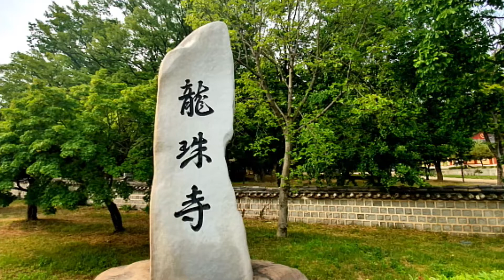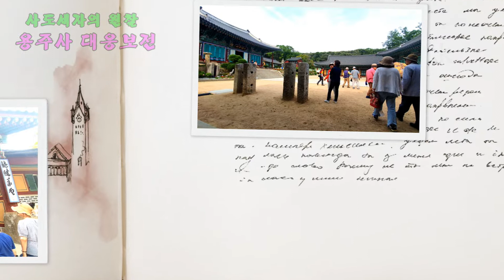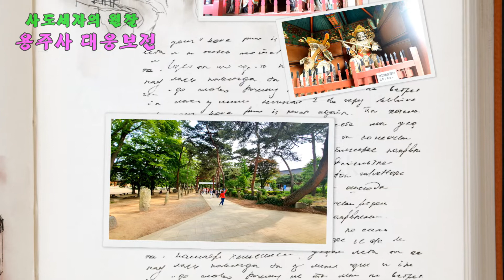경기도 화성시 용주사 사도세자의 원찰 용주사 대웅보전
정조14년 사도세자의 묘소를 수호하고
명복을 빌어주기 위해 세운 절이다.

사도세자의 묘를 묘를 화산으로 옮긴
다음해인 정조14년 1790년에 세웠다.

원래 이곳은 통일신라 때 세워 고려시대 때
소실된 길양사의 옛터라고 전한다.

이 절은 현륭원의 건립과 때를 같이하여
세운 왕실의 원찰이다.